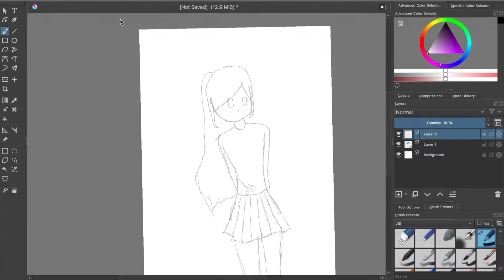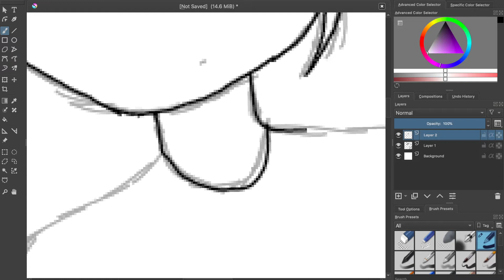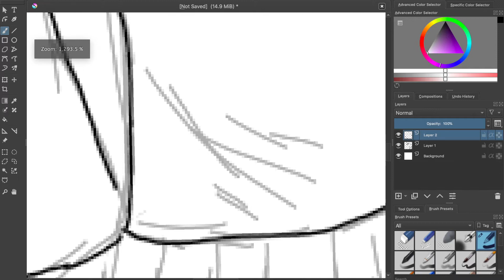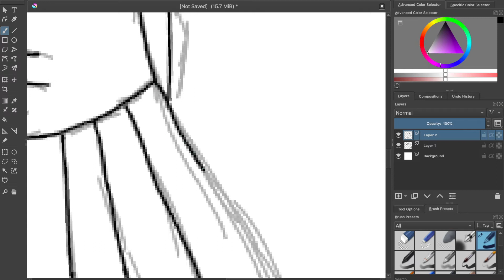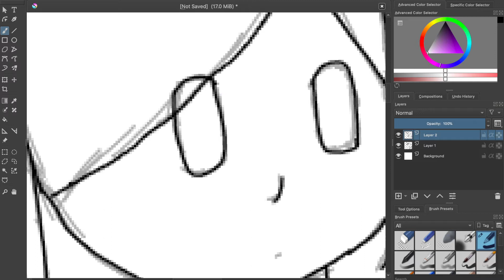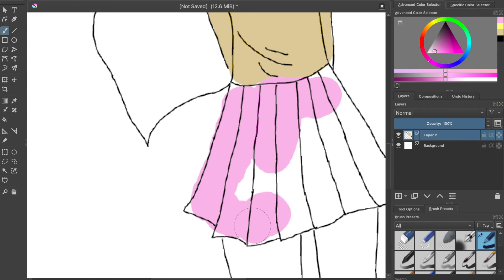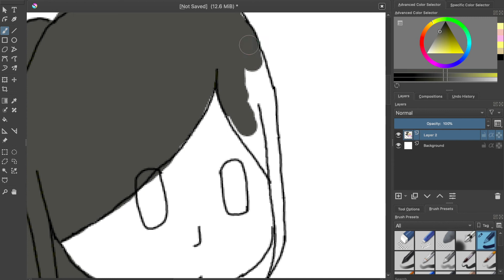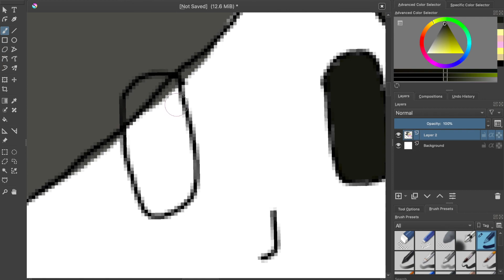Why I like To Draw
Hi everyone I hoped you like this drawing vid. Sorry If I failed to upload a drawing video like I promised you. Drawing has been so therapeutic for me. Sorry for the quality of this video my laptop was super laggy here.